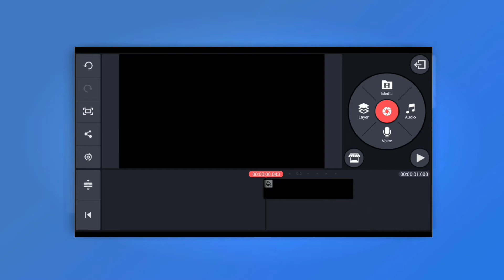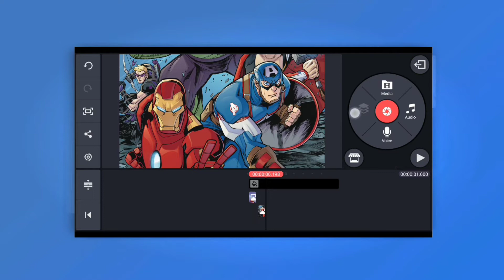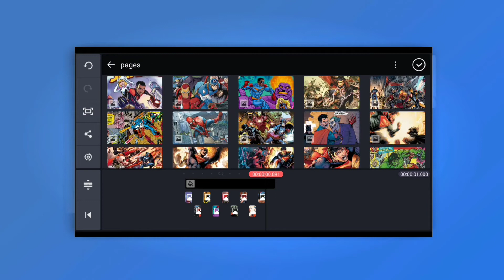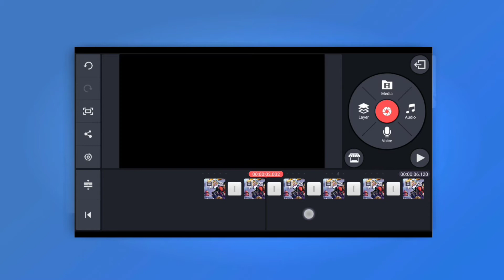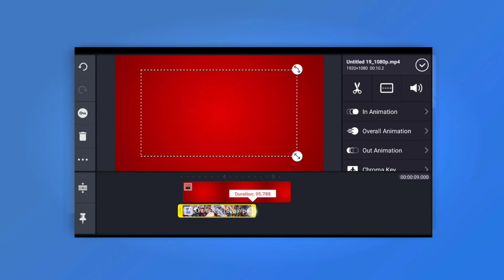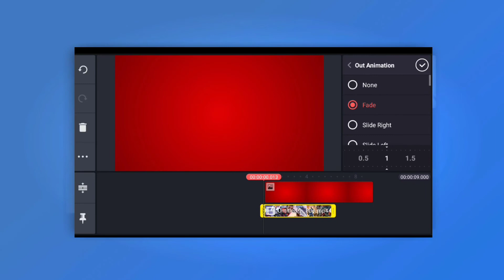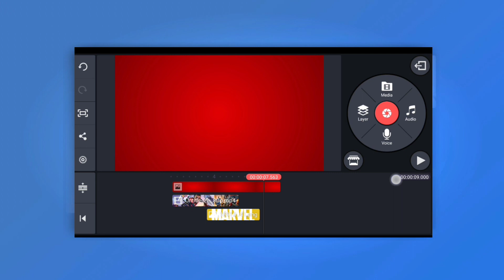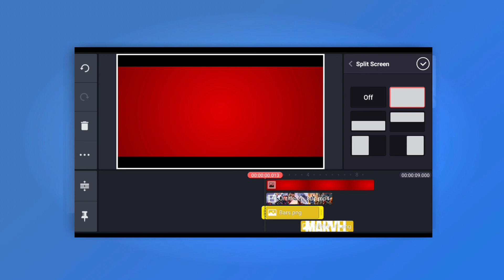How to Make Marvel Intro on Kinemaster ~ Kinemaster Tutorial 2020